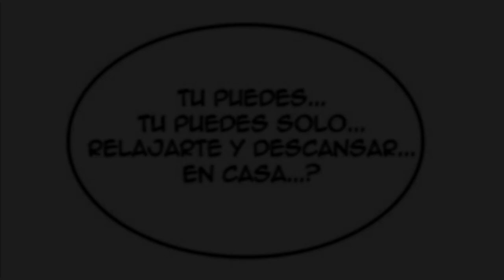Mira x Daewi